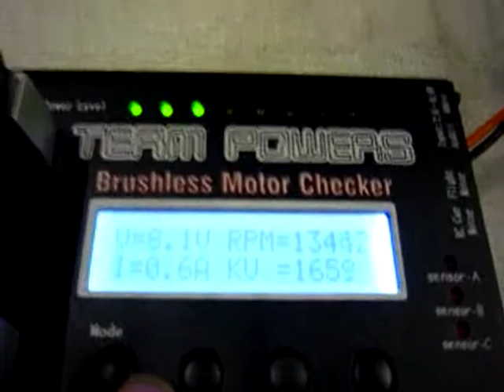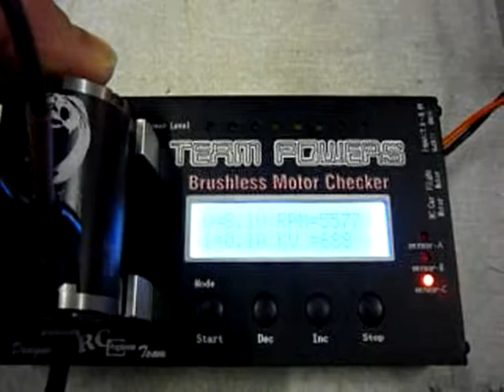Trinity D3 10.5 Brushless Motor on test